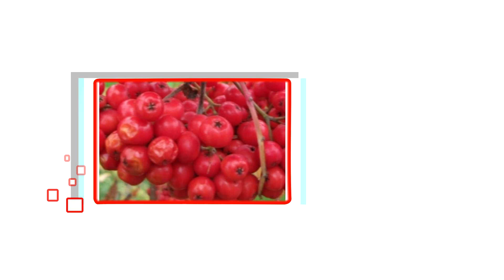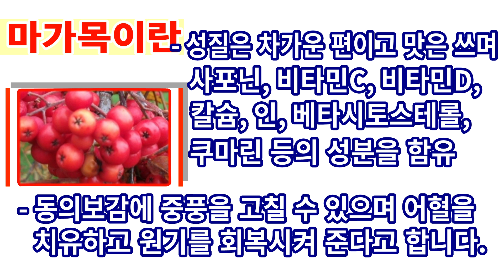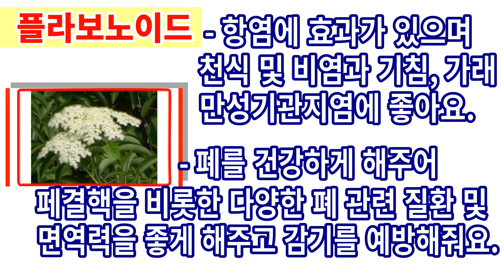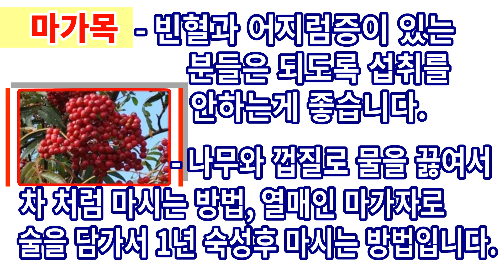마가목의 놀라운효능